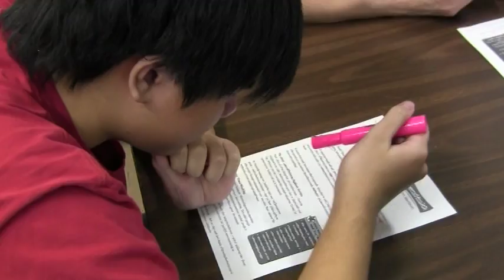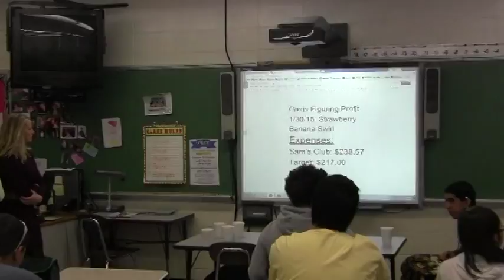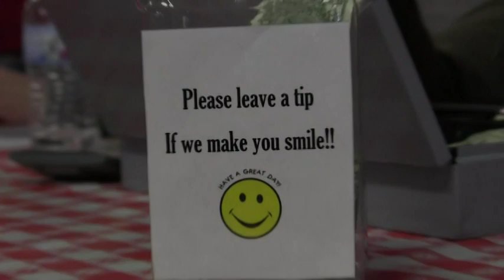Oasis Drink Commercial 2014-2015